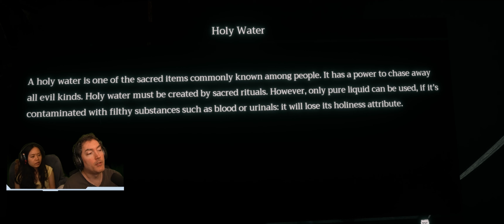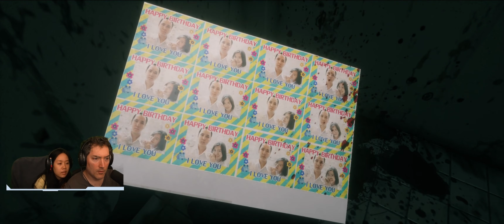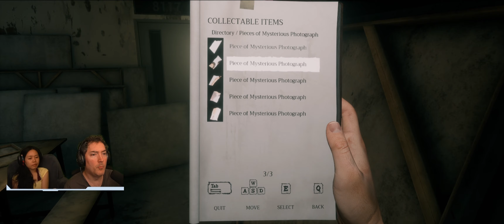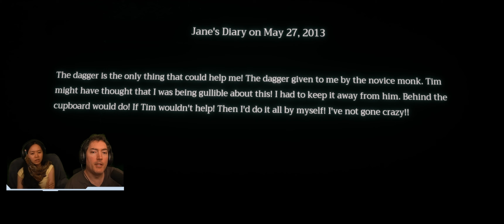HOLY WOW THAT ENDING - Home Sweet Home - Final Part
The Thai horror game comes to a close!  Or does it?